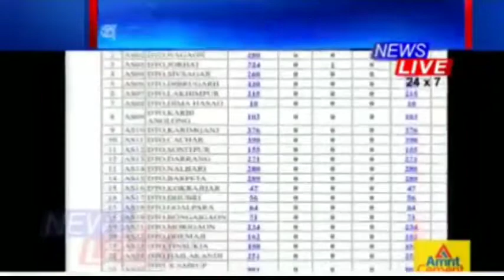driving licence news assam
Assam news, news com,latest breaking news, breaking,

assam news
zee news
news. Com,